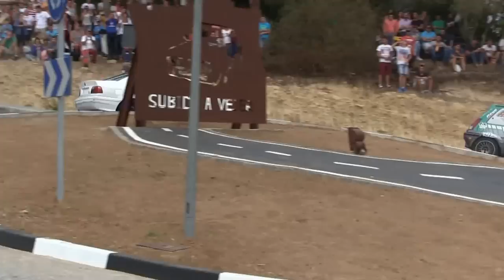Vejer de la Ftra. (Cádiz) XXXII Subida a Vejer 2015 PRESENTACIÓN 1/4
Atención al nº 20.